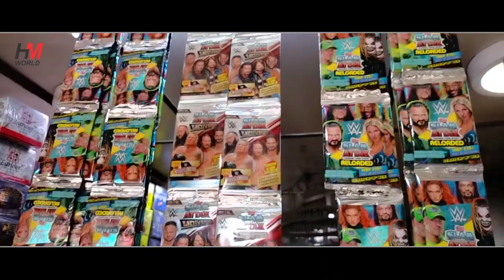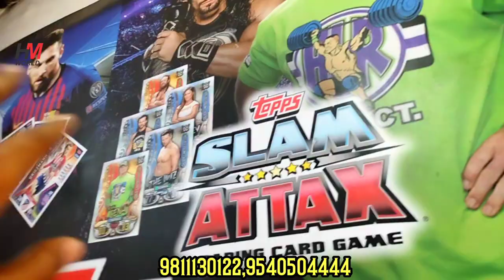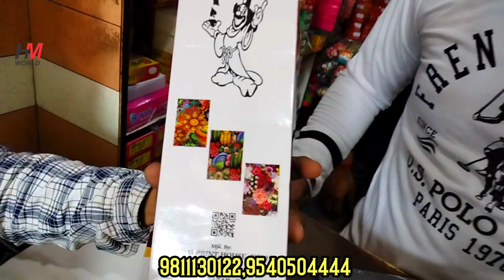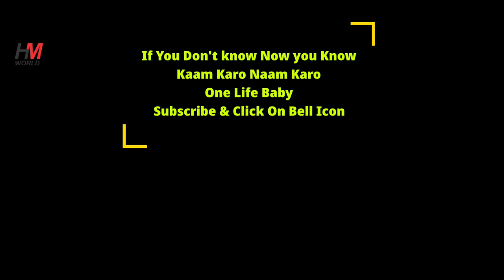Wholesale Indoor Games Sadar bazar|Cheapest Indoor Games| Sadar Bazar Wholesale Game market 🔥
Hii friends,
(HIMANSHU MALIK WORLD)

EPISODE:60
Wholesale Indoor Games
TYPE: Fashion

Hello dosto aap sab hi ka swagat Hai humare YouTube channel HIMANSHU MALIK WORLD me.

Address: 815,Paan Mandi,Sadar bazar,Delhi-110006

Phone number: Sushil Kumar Jain
Hemant Kumar Jain